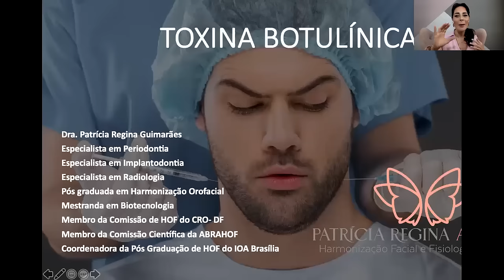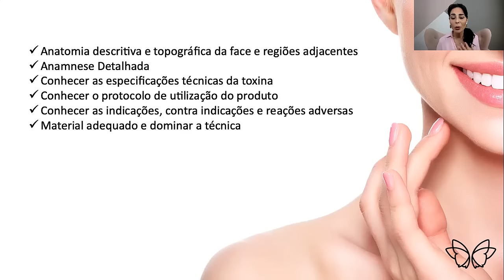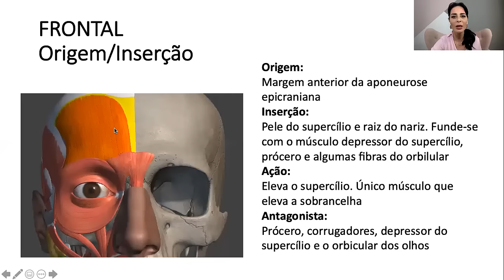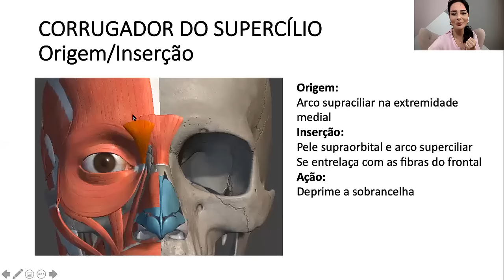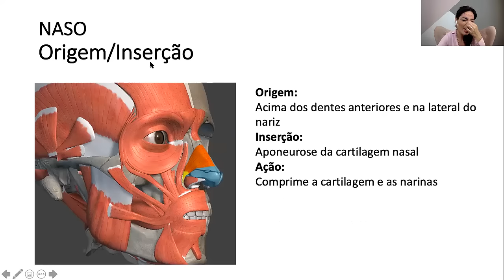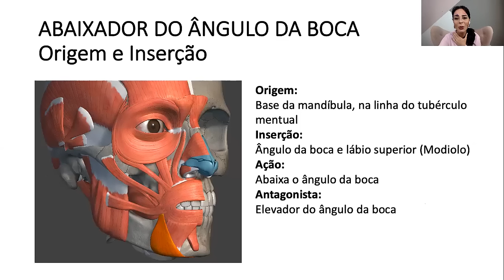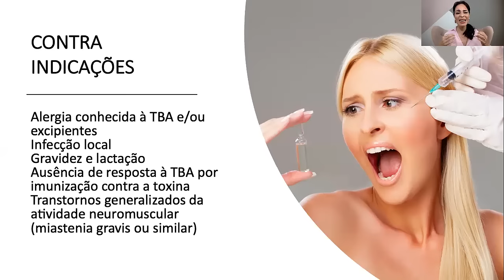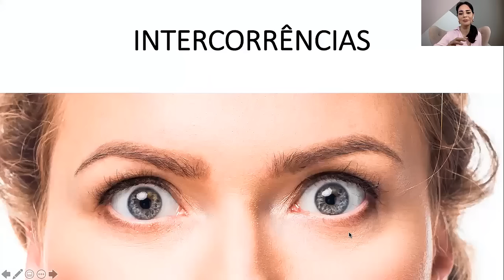Domine a Toxina Botulínica e Transforme seus Resultados Faciais de Maneira Perfeita!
Super aula de toxina botulínica!
Todas as dicas para fazer uma toxina perfeita, harmonizando toda a face do seu paciente, e o que é melhor... sem risco de intercorrências.

Vamos discutir a importância da toxina e como ela pode ser usada para alcançar uma pele facial bonita e saudável.

Se você estiver interessado em aprender mais sobre injeções de toxina botulínica ou desejar melhorar suas habilidades estéticas, este é o vídeo para você! Ao final deste vídeo, você será capaz de entender a importância das injeções de toxina botulínica e como elas podem ser usadas para alcançar uma pele bonita e saudável!

Trata-se de vídeo educativo, objetivando instruir a
população sobre diversos assuntos qune envolvem a estética facial.
Qualquer dúvida ou esclarecimento específico, consulte seu cirurgião-dentista.

✓ Quer conhecer mais do meu trabalho?
✓ Quer fazer um curso comigo?

🔔 Dra. Patrícia Regina:
✓ Instagram e Facebook →  @drapatriciaregina

Endereço: SCN, Quadra 01 Bloco G Sala 114 – 1º Andar
Edifício Rossi Esplanada Business - Asa Norte, Brasília - DF, 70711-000